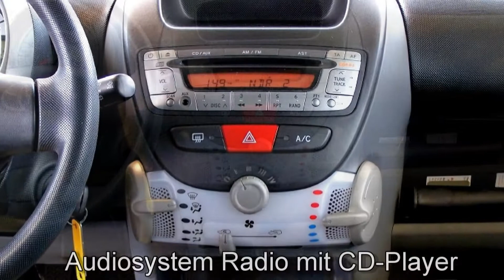Toyota Aygo Cool 503706 Klimaanlage "AUTOHAUS S&K LÜNEBURG"